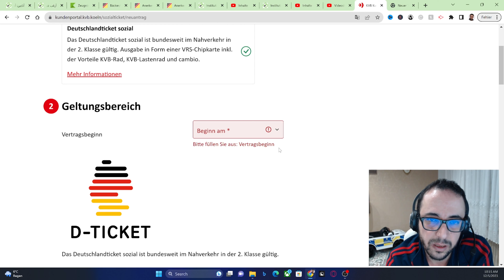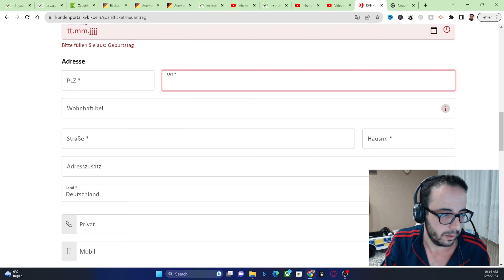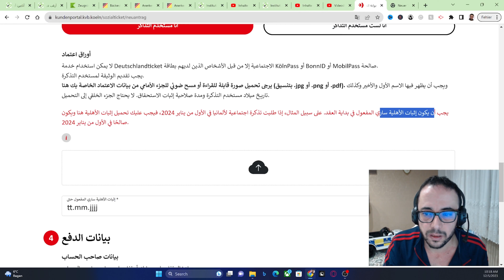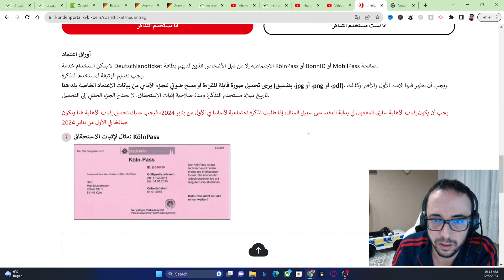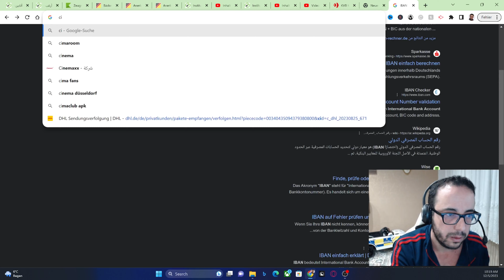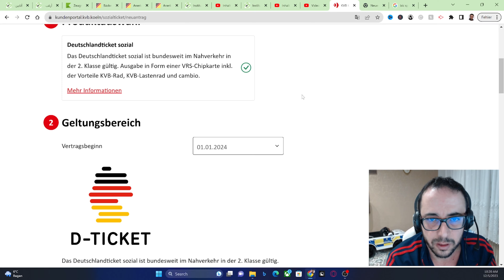تعبئة طلب الحصول على بطاقة 49 يورو في المانيا مقابل 39 يورو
السلام عليكم في هذا الفيديو سأشرح كيفية تبعئة طلب الحصول على بطاقة الـ 49 يورو مقابل 39 يورو رابط الطلب